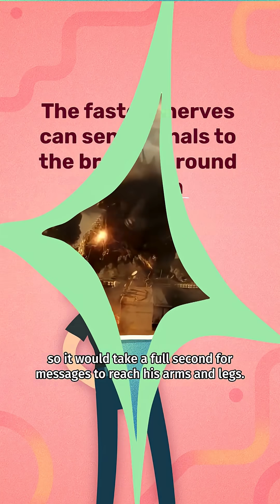Why Godzilla Could Never Exist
Godzilla might dominate the big screen, but could he survive in real life? Not a chance—and the math makes that crystal clear.

From surface area to volume ratios to nerve signal speed and blood circulation, this episode breaks down why a 350-foot, 90,000-ton land creature like Godzilla would collapse under its own weight before it ever got the chance to roar.

🧬 Science vs Monster Movies